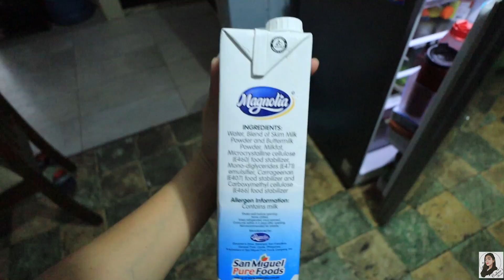PATIS PRANK ON DADDY!!! NAGALIT! (REVENGE PRANK PA MORE!)